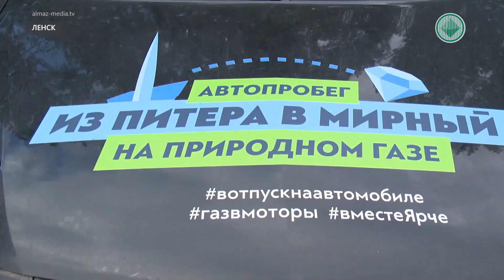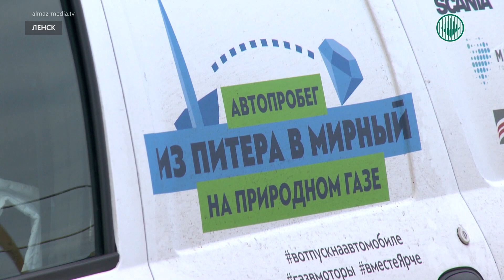Пробег «Из Питера в Мирный» прибыл в Якутию: колонну встретили ленчане